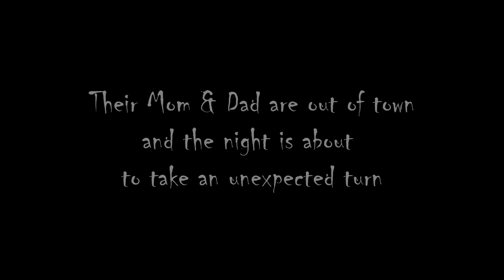Sisters: A Halloween Special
Starring Dennis:
Tyshon Lawrence